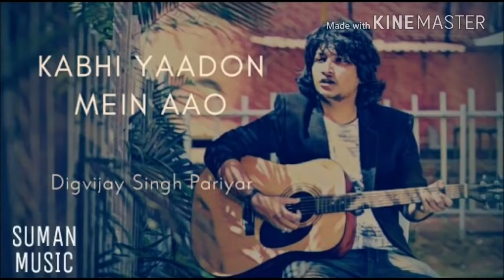Kabhi Yaadon Mein | Digvijay Singh Pariyar Cover | Arijit Singh | Palak Muchhal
This is my 3rd video, I posted on my YouTube channel.